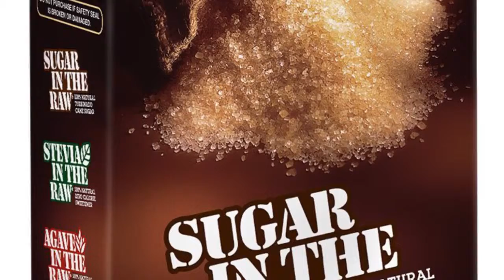Sonya's July Favorites